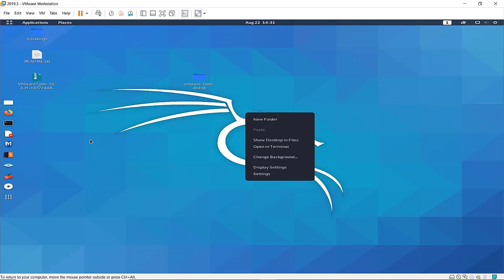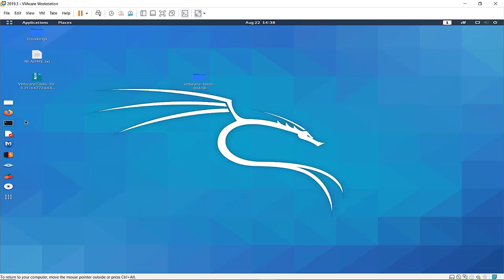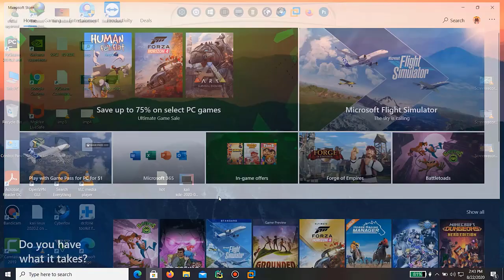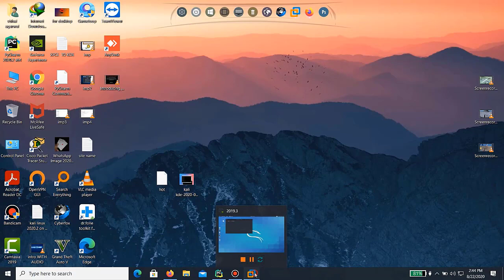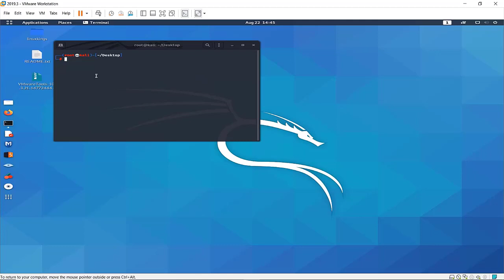Kali Linux 2020.3 || Latest Update in Kali Linux in Hindi || New Features In Kali Linux 2020.3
Kali Linux 2020.3  || Latest Update in Kali Linux in Hindi || What's New In Kali Linux
In this video, I told about latest release of Kali Linux 2020.3 . Here I explain the Latest Update in Kali Linux in Hindi in brief. Guys if you have any doubt or suggestion please mention in the comment box.